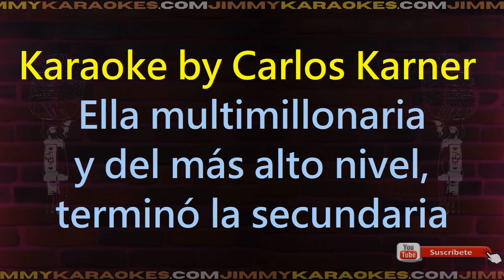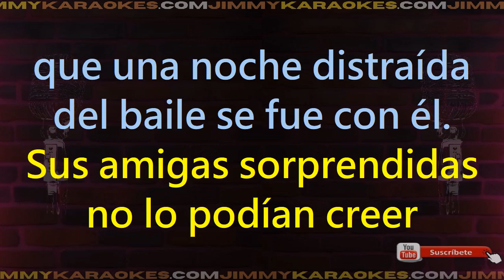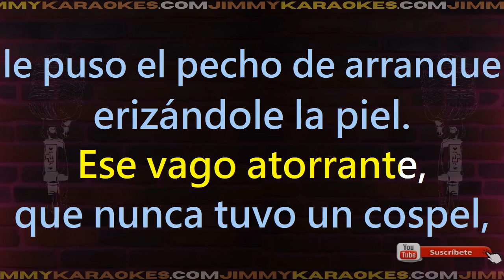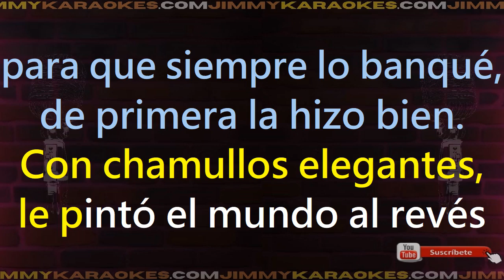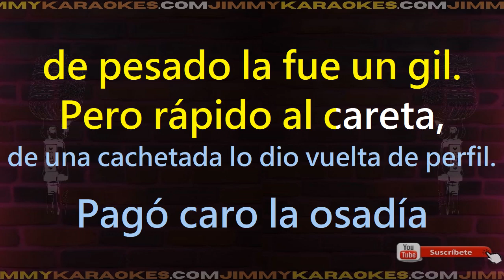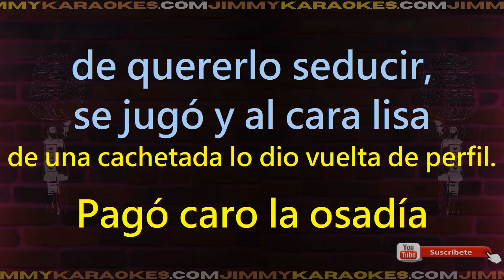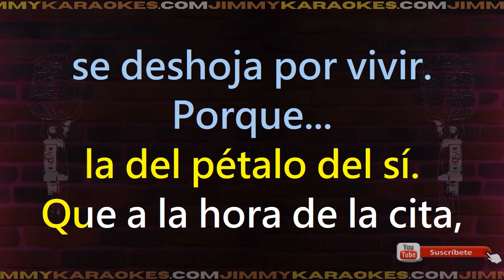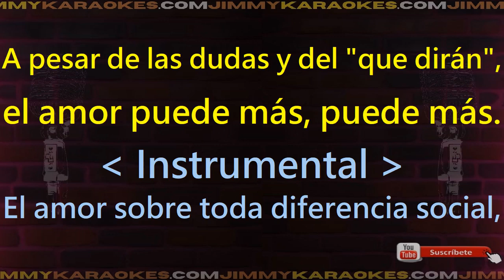Rodrigo Ocho Cuarenta Karaoke